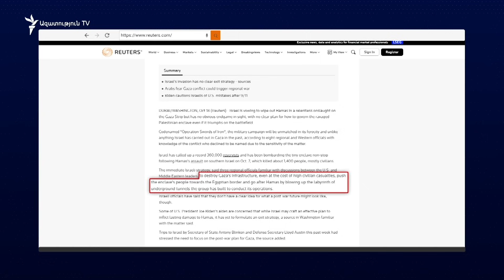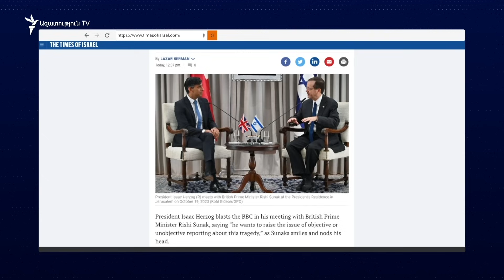Իսրայելը վերջին պատրաստություններն է տեսնում Գազայում ցամաքային հարձակումից առաջ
Նոր հարվածներ Գազայի հատվածին և նոր տեղեկություններ խաղաղ բնակչության շրջանում զոհերի մասին։ Անցած գիշեր իսրայելական բանակի թիրախում էր Գազայի հարավում գտնվող փախստականների «Խան-Յունիս» ճամբարը, որտեղ, ըստ Reuters գործակալության, առնվազն 7 պաղեստինցի երեխա է զոհվել։

«Բոլորս քնած էինք։ Հանկարծ պայթյունի ձայն լսվեց, բոլորը սկսեցին փախչել, ամենուր մարդկային մարմիններ էին։ Մենք ապրում ենք փախստականների ճամբարում, որտեղ ոչ մի ամուր,բ ետոնապատ շինություն չկա։ Այստեղ միայն խաղաղ մարդիկ են՝ կանայք և երեխաներ։ Զինյալներ չկան, բայց միևնույն է՝ մեր գլխին տոննաներով ռումբեր են նետում», - նշում էր պայթյունի ականատեսներից մեկը՝ Խան Յունիսի բնակիչ Խալեդ Աբու Մուհայմերը։